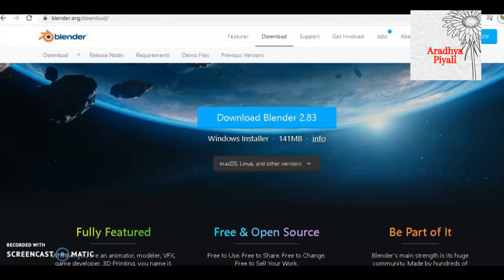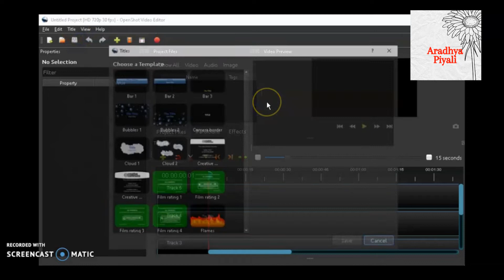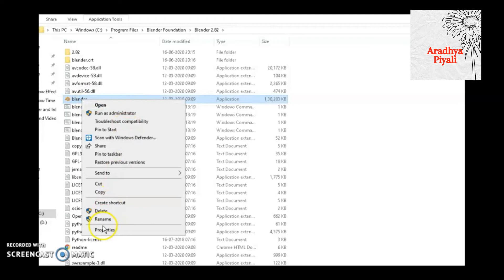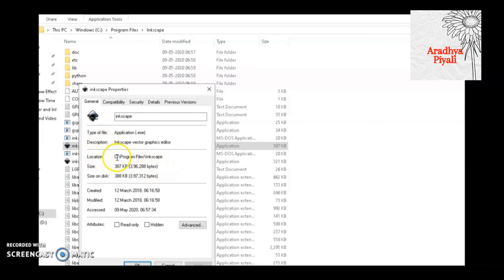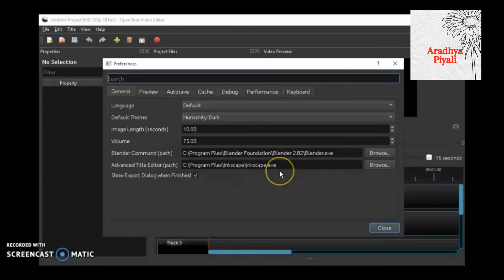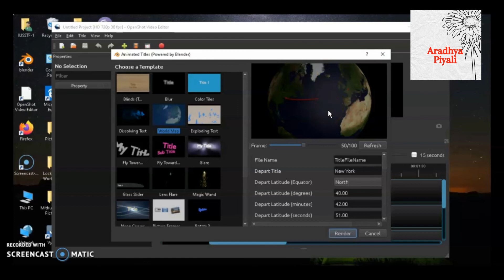How to Download and intall Blender and Inkscape with Openshot| Setup Blender |Link Inkscape in Windo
How to Setup Blender and Inkscape with Openshot Video Editor| How to Setup Blender and Inkscape with OpenShot Video Editor. How to Add Blender and Inkscape with OpenShot Video Editor

How to Setup Blender and Inkscape with Openshot Video Editor|How to Download Blender on PC & Laptop for FREE

Keywords- Please ignore:

blender 2.8
blender kaise install kare
install blender 3.2
download blender 3.2
blender 3.2 download
how to install blender in windows 11
hod to download blender in windows 11
how to install blender in windows 10
hod to download blender in windows 10
how to download belder on windows
blender windows 11
blender windows 10
blender windows
install blender
Openshot Blender Path
openshot inkscape,
blender download
blende download for pc
how to download and install blender
download and install blender
blender install, install blender, how to install blender
install blender 3d tutorial
install blender 3d
blender windows
download blender
how to download blender
how to download blender in windows 10
how to download blender in windows 11
blender setup,
blender steup openshot
setup blender in openshot
setup blender in openshot video editor
how to setup blender in openshot
how to setup blender in openshot video editor
openshot, openshot tutorial
video editing
how to link blender with openshot
how to set blender path in openshot
how to set inkscape path in openshot
how to link inkscape with openshot
Inkscape download, Inkscape install
Inkscape download windows
Inkscape download windows 10
download inkscape windows
inkscape download tutorial
How to Add Blender and Inkscape in OpenShot
How to Add Blender and Inkscape with OpenShot
How to Add Blender in OpenShot
How to Add Inkscape in OpenShot, animated titles
openshot inkscape tutorial

Openshot Video Editor Tutoria
Openshot  Tutorial

Aradhya Piyali
aradhyapiyali